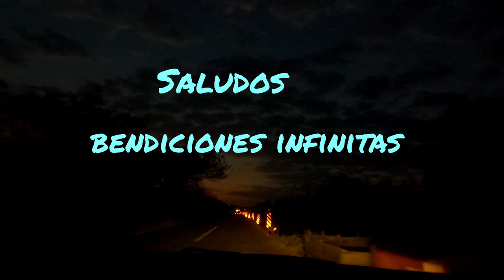Cómo llegar aquí... a playa Ventura costa chica de Guerrero.-🏖😉👍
Por toda la costa la costa chica Federal, checa a Google y te lleva directo a playa azul y enseguida playa ventura, o directo a playa Ventura